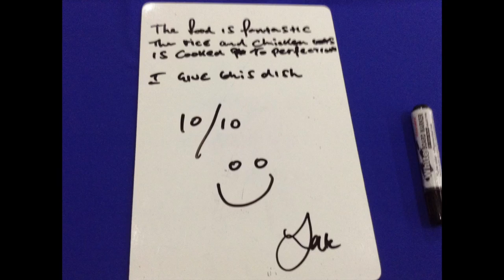WINNER - Most Delicious and Unique - International School of Samui KS2